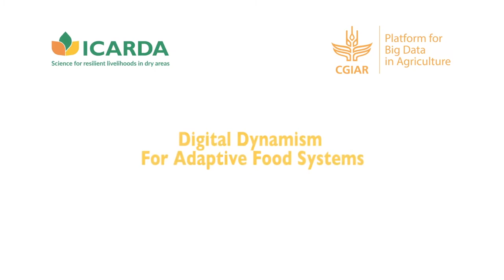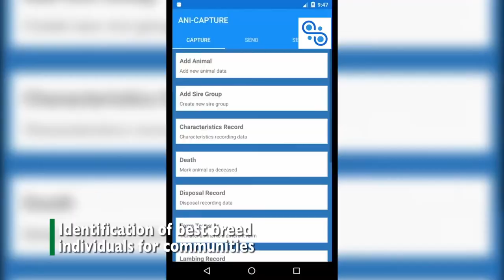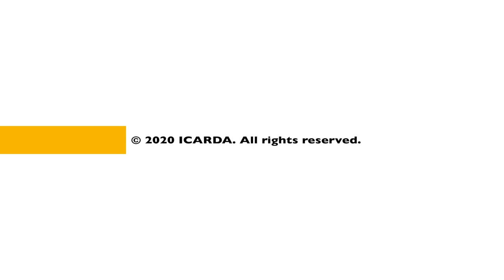A glimpse of Digital Dynamism for Adaptive Food Systems across CGIAR: ICARDA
This video provides a clear overview of how ICARDA is responding to the climate crisis through DynamicDigitization of its research for development.